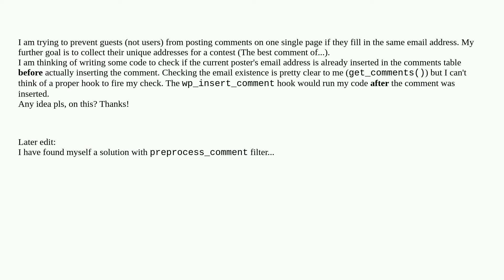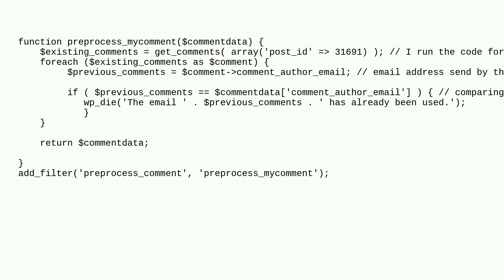Wordpress: Guests comment form - prevent duplicate email addresses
Guests comment form - prevent duplicate email addresses

A special thanks goes out to the awesome community

  comments hooks php